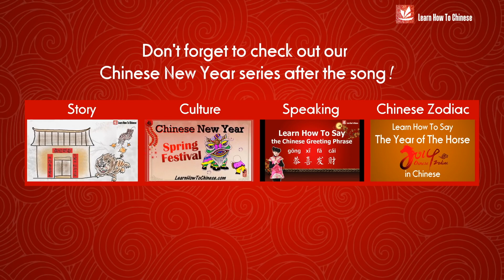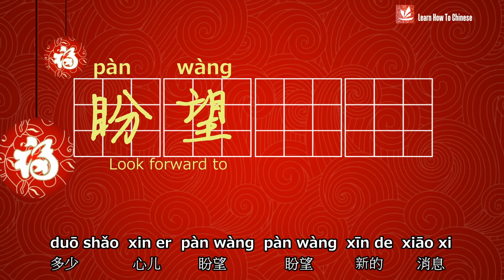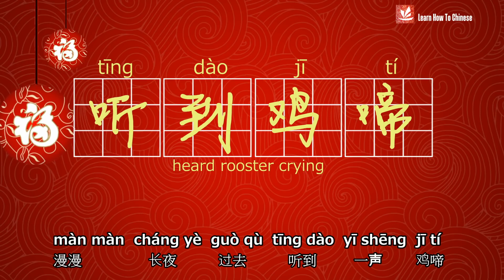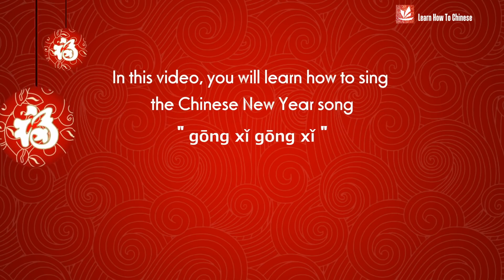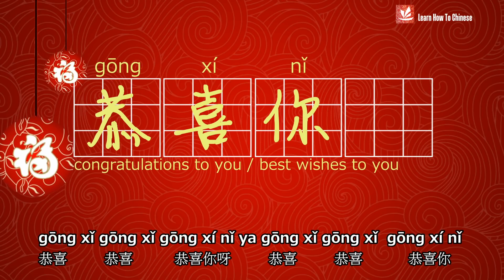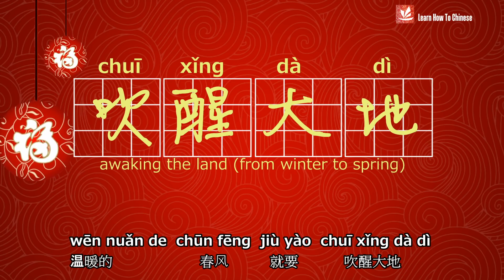Chinese New Year Songs | How to Sing Chinese New Year Songs | 新年歌曲 恭喜发财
In this video, you will learn how to sing a Chinese New Year song. More, you will learn many Chinese vocabulary related to Chinese New Year, also called Spring Festival. lyrics 正月里是新年 zhēng yuè lǐ shì xīn nián 家家户户迎新年 jiā jiā hù hù yíng xīn nián 恭祝大家今年好 gōng zhù dà jiā jīn nián hǎo 今年更比往年好 jīn nián gèng bǐ wǎng nián hǎo 恭喜你恭喜你恭喜你 gōng xǐ nǐ gōng xǐ nǐ gōng xǐ nǐ 今年更比往年好 jīn nián gèng bǐ wǎng nián hǎo 正月里是新年 zhēng yuè lǐ shì xīn nián 小孩个个笑哈哈 xiǎo hái gè gè xiào hā hā 穿上新衣穿新鞋 chuān shàng xīn yī chuān xīn xié 道声恭喜零食来 dào shēng gōng xǐ líng shí lái 恭喜你恭喜你恭喜你 gōng xǐ nǐ gōng xǐ nǐ gōng xǐ nǐ 道声恭喜零食来 dào shēng gōng xǐ líng shí lái 正月里是新年 zhēng yuè lǐ shì xīn nián 老人个个笑脸开 lǎo rén gè gè xiào liǎn kāi 儿女子孙挤满堂 ér nǚ zǐ sūn jǐ mǎn táng 一家大小团圆好 yī jiā dàx iǎo tuán yuán hǎo 恭喜你恭喜你恭喜你 gōng xǐ nǐ gōng xǐ nǐ gōng xǐ nǐ 添福添寿儿孙好 tiān fú tiān shòu ér sūn hǎo 正月里是新年 zhēng yuè lǐ shì xīn nián 男女老少齐欢唱 nán nǚ lǎo shào qí huān chàng 新地一年又来到 xīn dì yī nián yòu lái dào 国泰民安生活好 guó tài mín'ān shēng huó hǎo 恭喜你恭喜你恭喜你 gōng xǐ nǐ gōng xǐ nǐ gōng xǐ nǐ 社会繁荣生活好 shè huì fán róng shēn ghuó hǎo 恭喜你恭喜你恭喜你 gōng xǐ nǐ gōng xǐ nǐ gōng xǐ nǐ 国泰民安生活好 guó tài mín'ān shēng huó hǎo 恭喜你恭喜你恭喜你 gōng xǐ nǐ gōng xǐ nǐ gōng xǐ nǐ 社会繁荣生活好shè huì fán róng shēng huó hǎo
Credit to
LearnHowToChinese